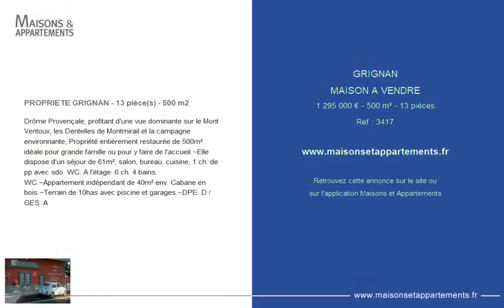GRIGNAN - MAISON A VENDRE - 1 295 000 € - 500 m² - 13 pièce(s)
Référence : 3417

PROPRIETE GRIGNAN - 13 pièce(s) - 500 m2

Drôme Provençale, profitant d'une vue dominante sur le Mont Ventoux, les Dentelles de Montmirail et la campagne environnante, Propriété entièrement restaurée de 500m² idéale pour grande famille ou pour y faire de l'accueil.~Elle dispose d'un séjour de 61m², salon, bureau, cuisine, 1 ch. de pp avec sdo. WC. A l'étage: 6 ch. 4 bains. WC.~Appartement indépendant de 40m² env. Cabane en bois.~Terrain de 10has avec piscine et garages.~DPE: D / GES: A

Cette annonce vous est proposée par l'agence CHRISTINE MIRANDA IMMOBILIER

|2184602|